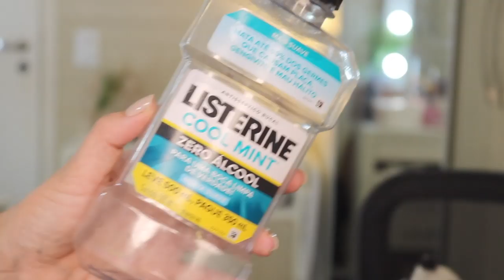PRODUTOS ACABADOS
▷ OUTROS VÍDEOS